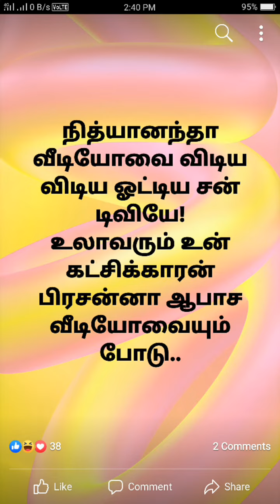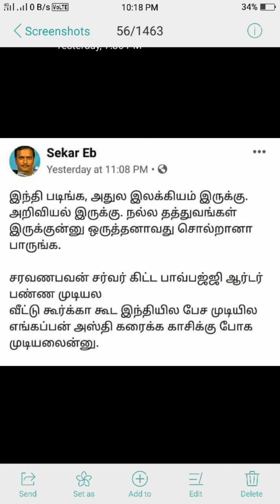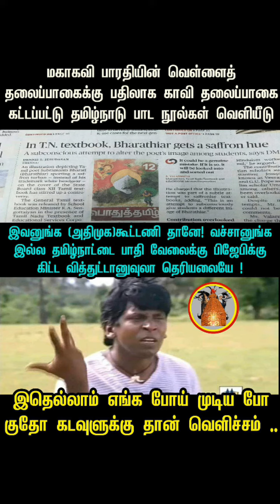Tamil Memes News 05-06-2019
Tamil Memes News facebook whatsup twitter on 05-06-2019